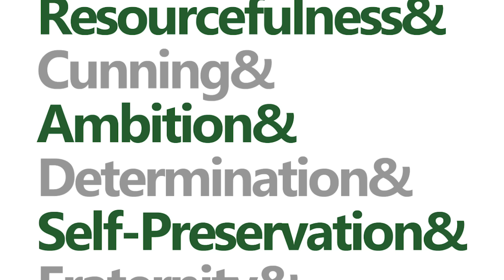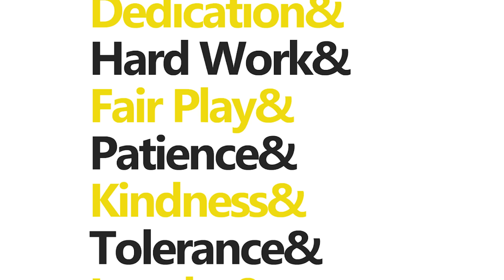14 Disney Princesses Sorted Into Hogwarts Houses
Welcome to our clan of Disney chaos! Today we have an extra fun video for you guys. Whether it be from reading the novels, or watching the movies, most of the world is aware of Harry Potter and the wizarding world it takes place in. If you are a fellow Harry Potter fan, then you no doubt remember the four houses that the students of Hogwarts are placed into. For today’s video, we are going to be discussing 14 Disney Princesses, and the Hogwarts houses they belong to, based on their particular attributes and personalities. Be sure to watch until the end to see where your favorite Disney Princess might have ended up.